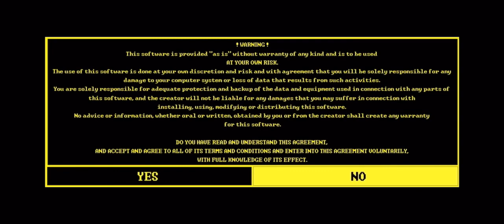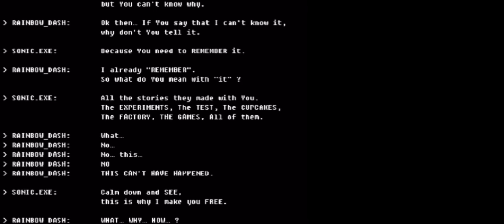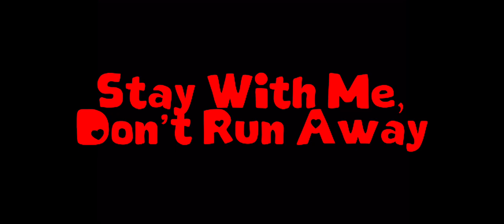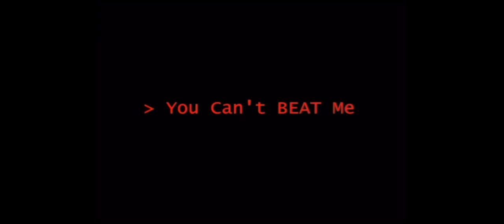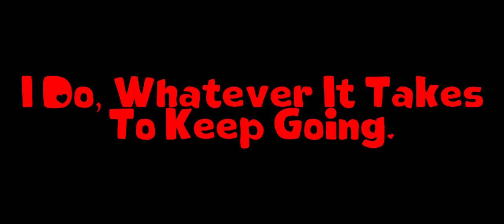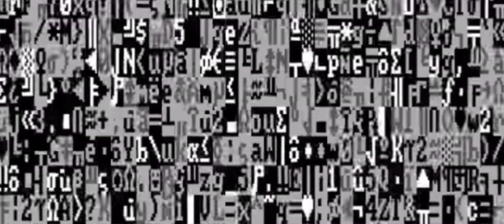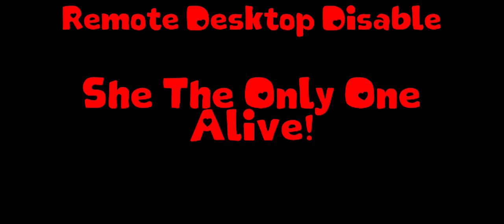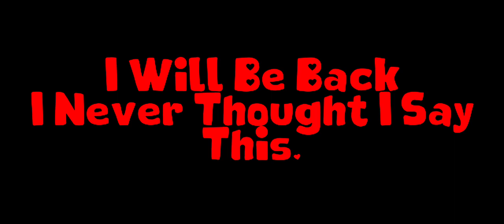Rainbow.EXE The Final Hope Movie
The Story Ends Here!

After The Events Of Sonic, Sonic.EXE Was Not Finish Yet, He Found The Perfect Victims, Ponyvillie, Rainbow Dash Got Killed By Sonic.EXE, But, She Killed Her, And She Turn Into Rippleman.EXE, Can They Stop Zalgo Once And For All?